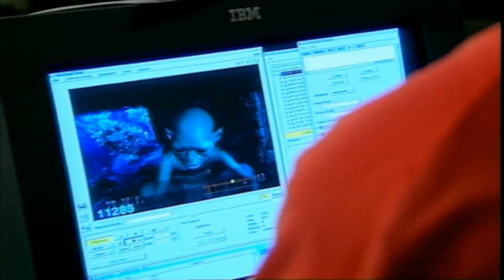On The Set The Lord Of The Rings The Two Towers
Copyright Entertainment In Video 2003
From The Lord Of The Rings The Two Towers 2 Disc DVD Disc 2